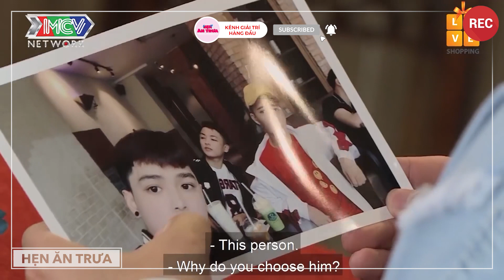Hẹn Ăn Trưa Cặp Đôi Hotboy Vừa Gặp Mặt Đã Ưng Ý Vì Quá Giống Nhau Trao Nụ Hôn Nồng Cháy